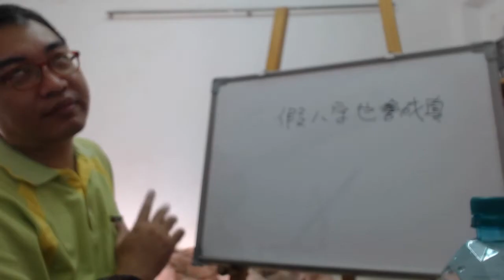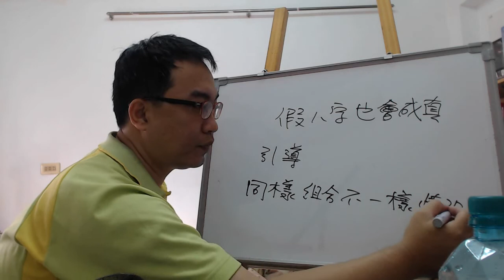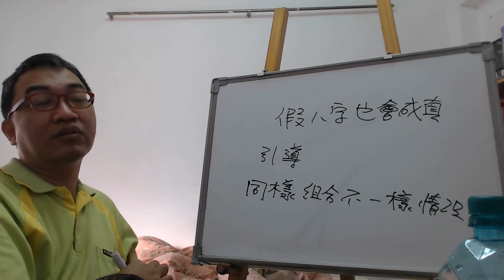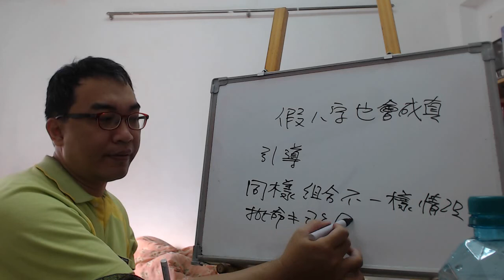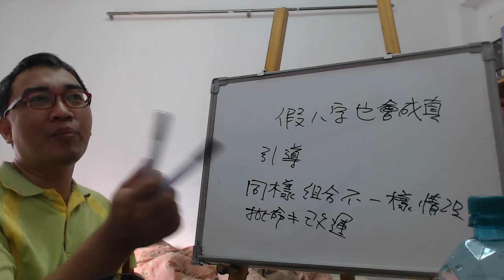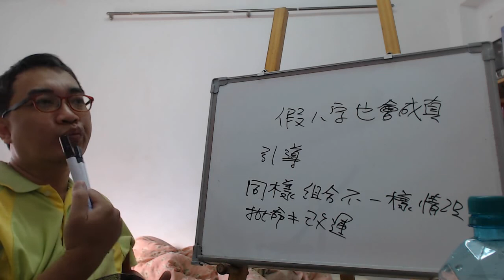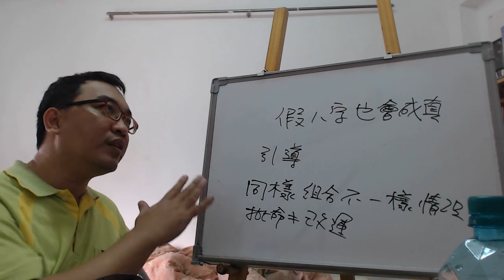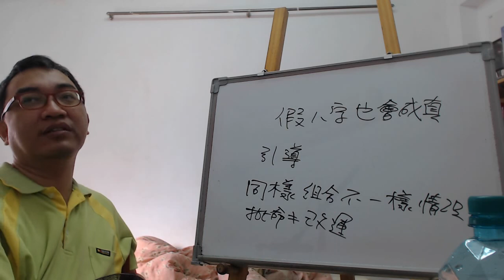命理閒談：引導的重要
引導的重要：

假的也會成真的，所以如何去引導讓客人往正向的去走，這是命理師很重要的功課。
服務項目(事先預約)
4.八字批命(流年)3600、取名3600、勘宅12000、姓名鑒定500
5.Line：s12860990 微信：s12860990
8.服務地點：高雄市大社區萬金路82-7號(楠梓火車站前的旗楠路一路直走便可看見萬金路)